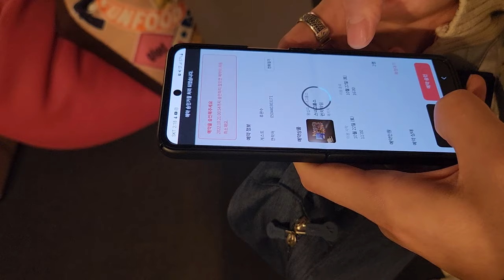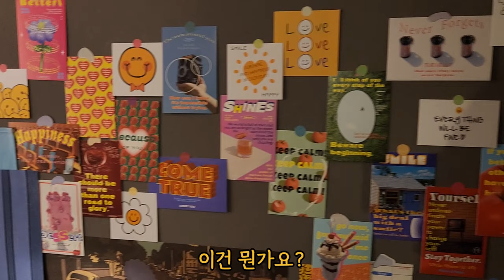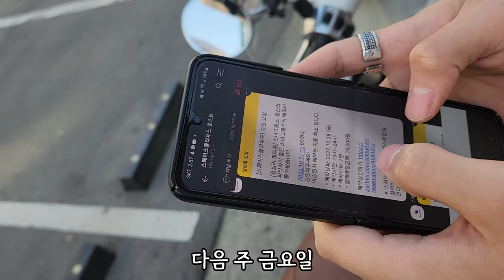파티룸 창업 '절대' 하지마세요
[일터뷰X세무그룹 절세연구소 EVENT]

▶ 위치 : 서울시 강남구 강남대로 464 4층 423호

왕십리 스너그룸스 파티룸 운영하시는
20대 자영업자 이야기입니다.